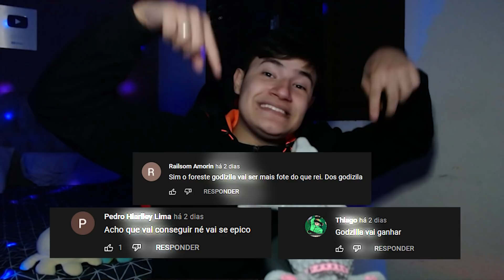O NOVO GODZILLA DE OURO NASCEU! ARK MEGA ZOOLÓGICO! #8 T2